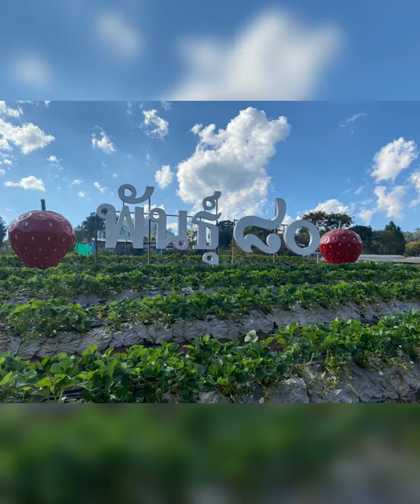EP.9 Strawberry fields forever! Chiang Mai, Thailand.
As we were driving through Mae Rim in Chiang Mai, Thailand, we stopped by the side of the road at one of the many Strawberry fields. Surrounded by lush mountains and lots of colour, we couldnt help but explore every nook and cranny of this little place. The sun dried strawberries are a must try (I absoloutely had to buy a box)!